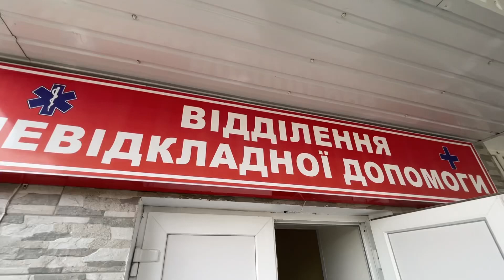Помощь Арцизской больнице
9 октября 2021 года по благословению Высокопреосвященнейшего Агафангела, митрополита Одесского и Измаильского архиепископ Арцизский Виктор передал Арцизской ЦРБ 500 комплектов защитных костюмов и 10 000 защитных масок для безопасной работы с больными COVID-19, а также кислородный концентратор.
Главный врач больницы - Евгений Челак выразил благодарность Владыке Агафангелу за заботу и поддержку в это нелегкое время.